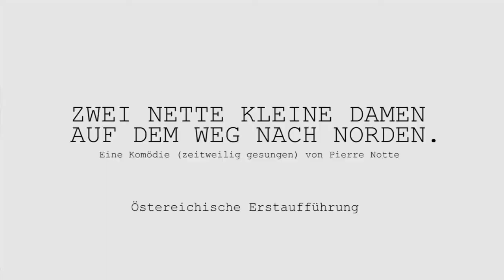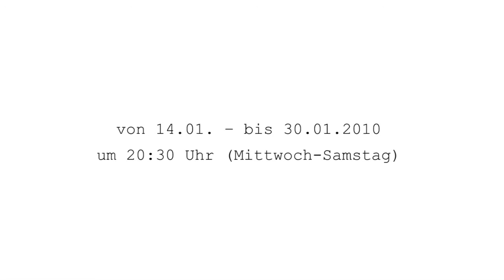trailer_zwei_kleine_damen_02.wmv